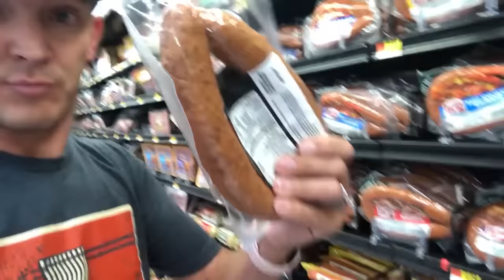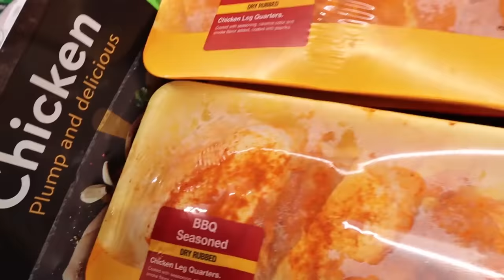EATING ONLY One Color of FOOD for 24 hours!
Last to stop eating our colored food!  BUT WHO will be the LAST ONE EATINg?!

MAIL to:
250 North Redcliffs DR, 4B 366

Mom - Rachel
Dad - Jase
Klai 16
Rykel 14
Shae 12
Wyatt 10
Evelin 9
Cora 7